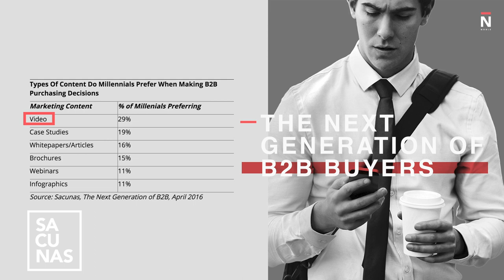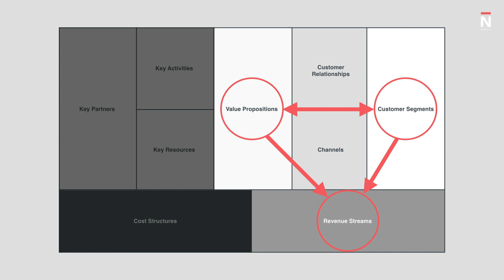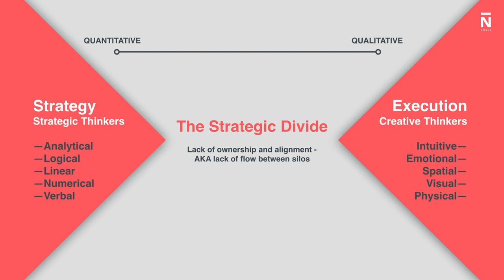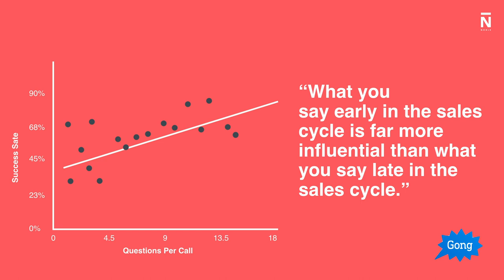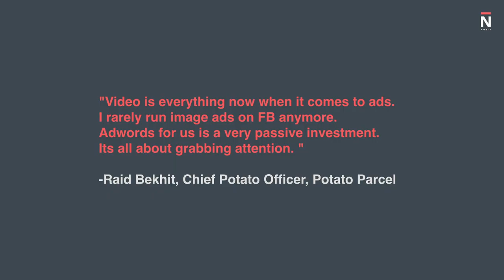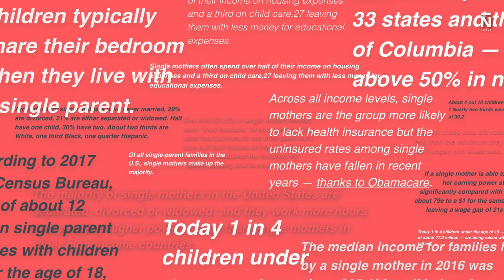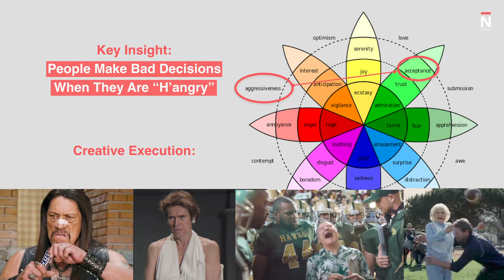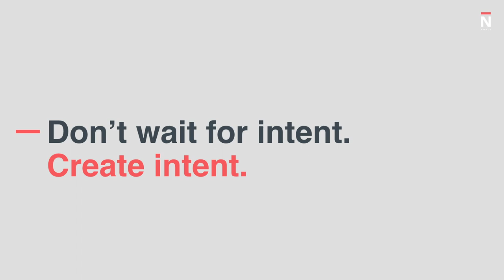Scaling your Brand With Video | Allen Martinez | Hubspot's INBOUND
Investment in video advertising is growing rapidly, particularly on mobile. With more options to grab audience attention on more and more channels, brands and performance advertisers with all types of budgets are seeing the power of digital video ads.  But reaching your audience is often not the problem... connecting with that audience in a meaningful way is a core challenge. A great message is what makes all this tech work.

Learn how to focus your brand, develop killer creative, and how much to invest in video and for each phase of the sales funnel.